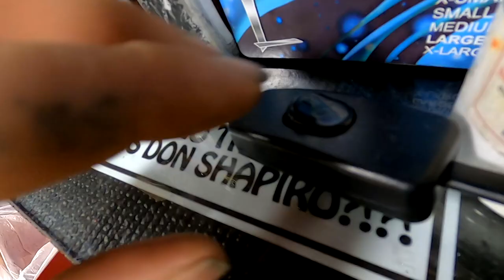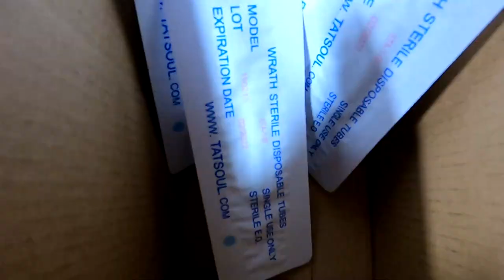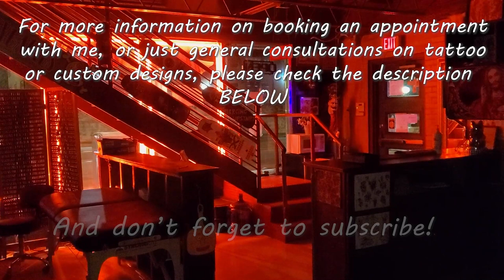See Turtle Ink: E1 Turtle Tattooz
Welcome to See Turtle Ink. This is a side project of The Sloop Naut Chronicles. Here we will take a look at tattoos and tattoo shops, and explore the connections between the mariner life style and tattoo culture.

In the first episode we will peek in on the final session of a two year color sleeve project. He wanted it all Texas wildlife themed and we had fun free-handing designs each session.